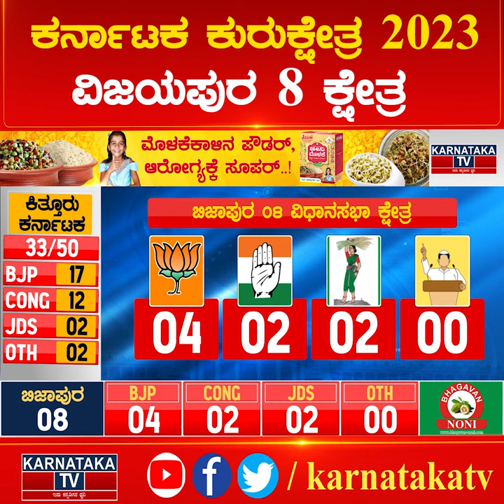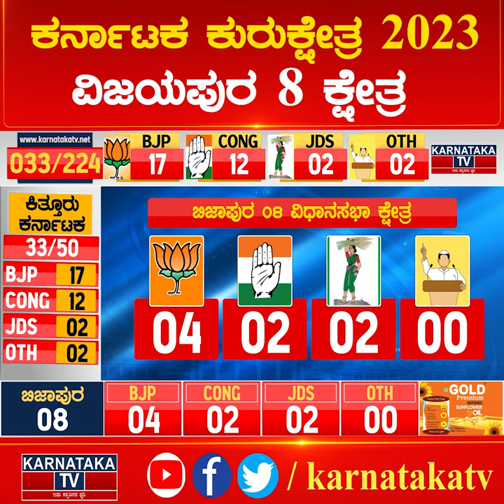ವಿಜಯಪುರ 8 ಕ್ಷೇತ್ರ | ಕೈ Vs ಕಮಲ Vs ದಳ ಯಾರಿಗೆ ವಿಜಯಮಾಲೆ? | Karnataka News